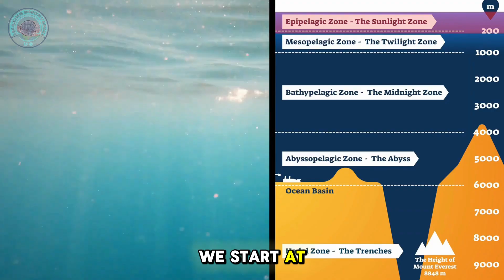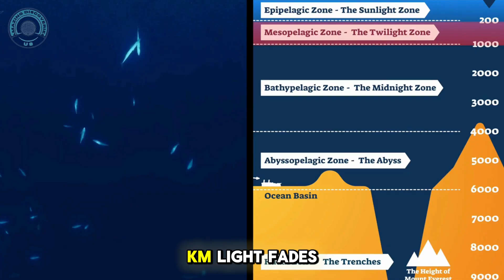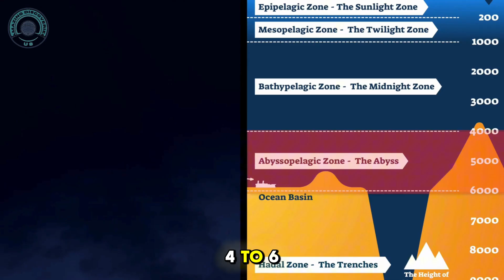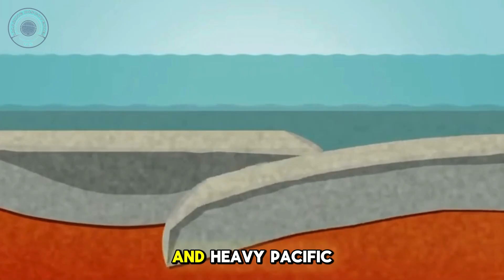Discover the Incredible Facts at the Deepest Place on Earth - Travel Documentary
Get ready for a jaw-dropping Travel  Documentary that takes you to the deepest place on Earth — the legendary Mariana Trench. This isn’t just about depth; it's about diving into one of the last truly unexplored frontiers on the planet.

In this visually stunning Travel  Documentary, we reveal the deepest part of the ocean, where pressures are unimaginable and life forms seem almost alien. From bizarre creatures in the Mariana Trench that glow in the dark to rarely-seen animals in the Mariana Trench that challenge everything we know about biology, this documentary peels back the layers of mystery surrounding the ocean’s most secretive abyss.

You’ll learn facts about the Mariana Trench that will blow your mind — from geological anomalies to international scientific missions — all wrapped in a storytelling experience built for curious explorers.

Whether you're a science nerd, adventure traveler, or just someone who loves a well-made Travel Documentary, this video will take you deeper than you’ve ever imagined—literally.

📌 In this video, you'll discover:

00:00 mariana trench - Travel Documentary
00:54 who discovered the deepest part of the ocean
04:23 exploring the mariana trench is not easy, deepest place on earth
06:12 what incredible things lie at the bottom of the mariana trench, creatures in mariana trench
09:42 the failures, limits, and secrets of the deep sea still unsolved, facts about mariana trench
11:54 future hopes for exploring the mariana trench, animals in mariana trench